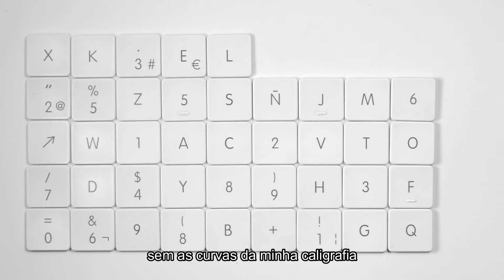LÍQUIDO - Cinzas de fazer Fênix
Vídeo para o poema 'Líquido', do meu livro Cinzas de fazer Fênix (editora Penalux).

Voz: Fábio Liberal
Edição de vídeo: Rogério Bernardes